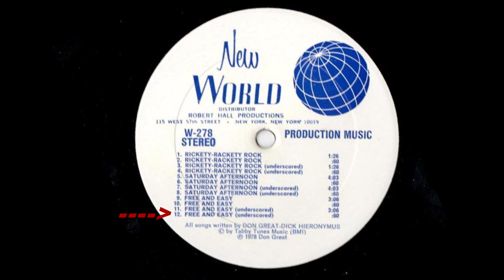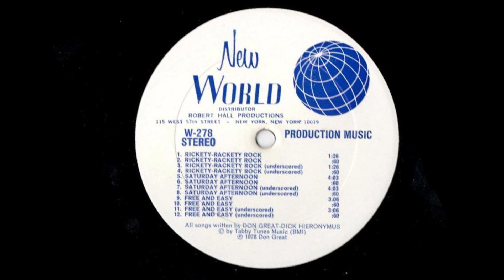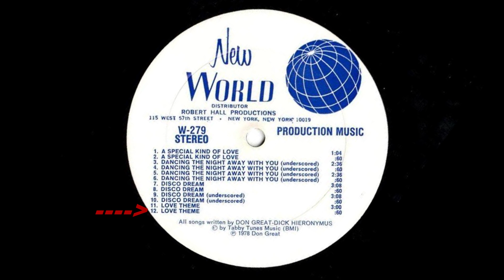W 278-279/Production Music - Robert Hall Productions/New World, Don Great, Dick Hieronymus (1978)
*Ripped by Killa. Not from my personal collection.*

The second of Don Great & Dick Hieronymus's great albums for Robert Hall Productions. In regards to the composers themselves...not much is known about Don Great's musical career, but Dick Hieronymus has been insanely prolific over the years; just check out his page on Discogs! While I much prefer the duo's first album over W 278-279, the underscores on this album are legitimately fantastic; part of me feels the string sections might've been tacked on after the fact. As a weird parallel to the much earlier RH 216-217 from Bill Loose, the tracks "A Special Kind of Love" and "Dancing the Night Away With You" were both originally composed for raunchy flicks: "Love Airlines" and "I Am Always Ready" respectively.

Tracklist
W 278
1. Rickety-Rackety-Rock 0:03
2. Rickety-Rackety-Rock 1:33
3. Rickety-Rackety-Rock (underscored) 2:40
4. Rickety-Rackety-Rock (underscored) 4:14
5. Saturday Afternoon 5:16
6. Saturday Afternoon 9:22
7. Saturday Afternoon (underscored) 10:28
8. Saturday Afternoon (underscored) 14:32
9. Free and Easy 15:36
10. Free and Easy 18:44
11. Free and Easy (underscored) 19:49
12. Free and Easy (underscored) 22:57

W 279
1. A Special Kind Of Love 24:06
2. A Special Kind Of Love 25:14
3. Dancing the Night Away With You 26:16
4. Dancing the Night Away With You 28:55
5. Dancing the Night Away With You (underscored) 30:00
6. Dancing the Night Away With You (underscored) 32:38
7. Disco Dream 33:40
8. Disco Dream 36:49
9. Disco Dream (underscored) 37:55
10. Disco Dream (underscored) 41:01
11. Love Theme 42:02
12. Love Theme 45:05